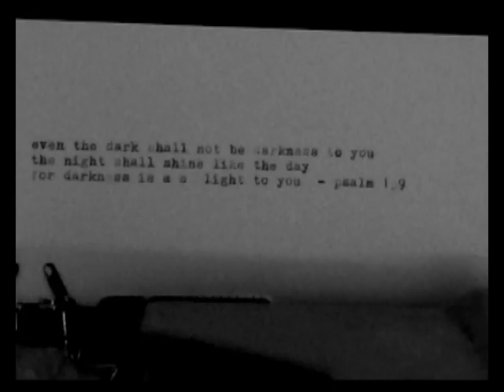Darkness Sequence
My first attempt at a modern appropriation of an old movie surrealist style sequence. Made as an exploration of struggles with faith and anxiety/stress /mental illness, can also be interpreted as a piece about writers block or whatever you see in it! I made this for a linkage assessment in Advanced editing and montage at UTS 2010. Thanks to freesound.org - where I got all the pieces of the soundtrack from.